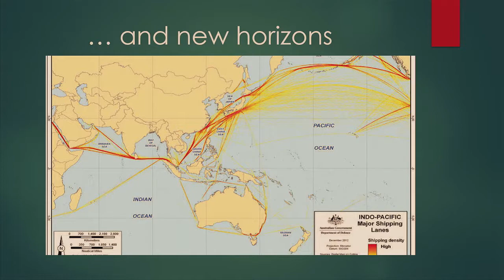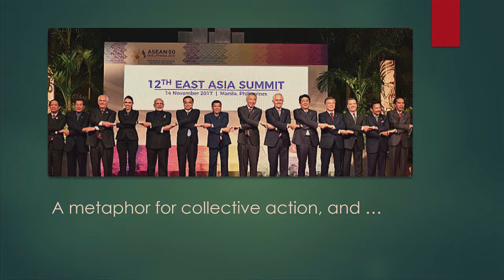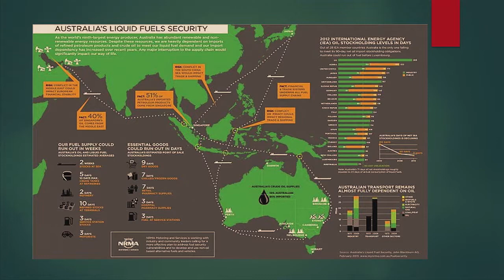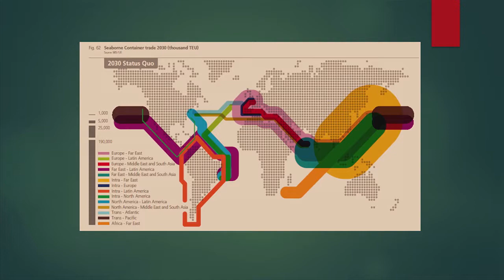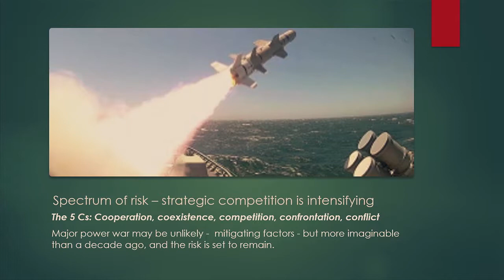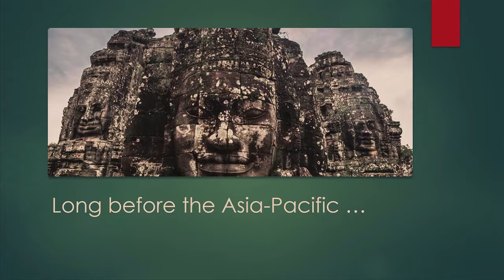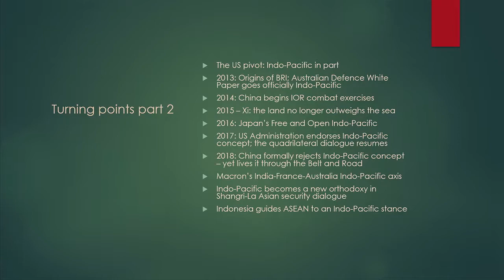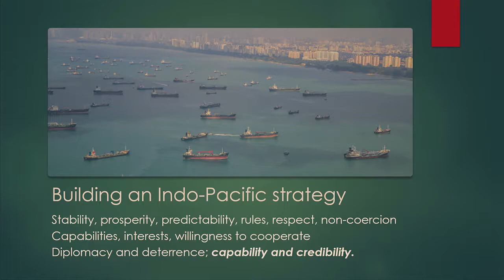WA Indo-Pacific Defence Conference 2018 | Professor Rory Medcalf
Professor Rory Medcalf, Head of the National Security College at the Australian National University, explored the emergence of the "Indo-Pacific" concept to set the context for the inaugural Western Australian Indo-Pacific Defence conference.

This conference was hosted at Crown Towers Burswood on 30 October 2018 and convened by the Perth USAsia Centre in partnership with Defence West in the Department of Jobs, Tourism, Science and Innovation.